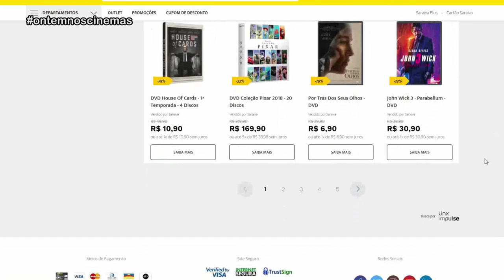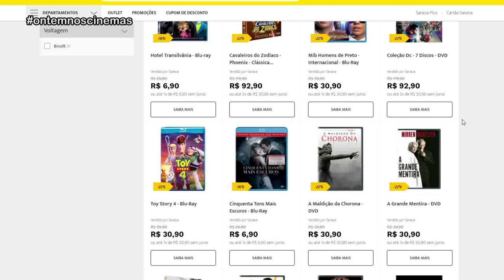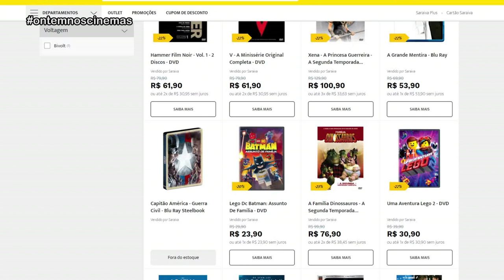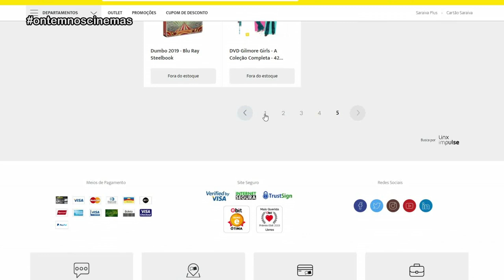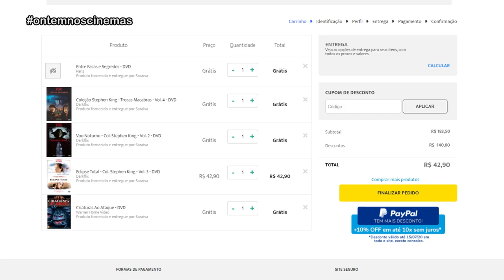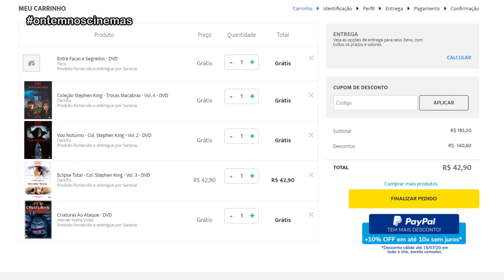LOUCURA!!! Steelbooks, Blu-rays e DVDs GRÁTIS na Saraiva? ONC#64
Deu a louca no gerente! No Mega Saldão da Saraiva você compra 1 filme e leva 5 para casa! Isso mesmo!!! 4 filmes de GRAÇA!!! Veja o que eu consegui e quanto paguei!

Músicas: Over Time (Vibe Tracks) • Venice Beach (Topher Mohr & Alex Elena)